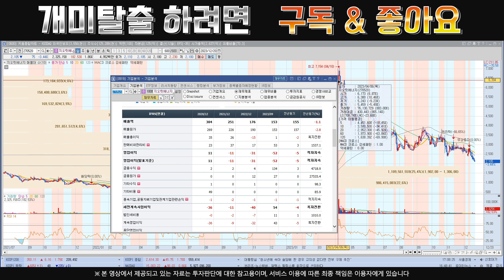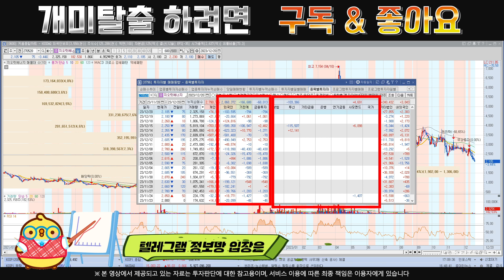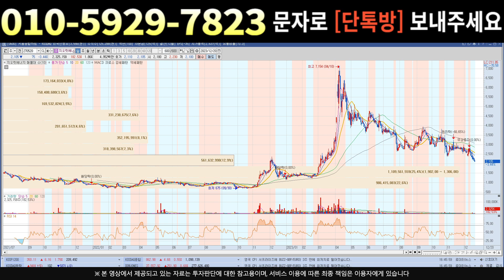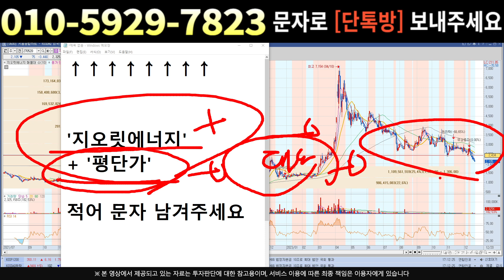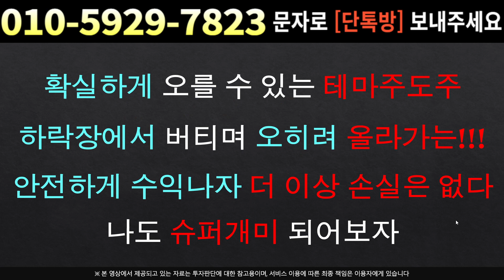[주식]지오릿에너지 - 시세분출 막은 이유?! 이것 때문에 다시 정상적으로 움직입니다.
실시간 구독자소통 카톡방 투자정보 텔레그램